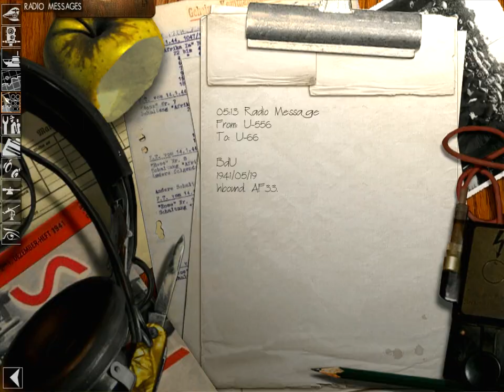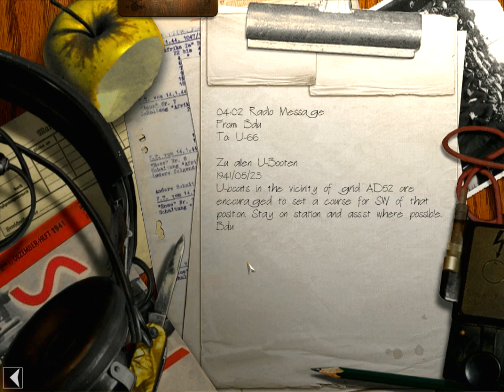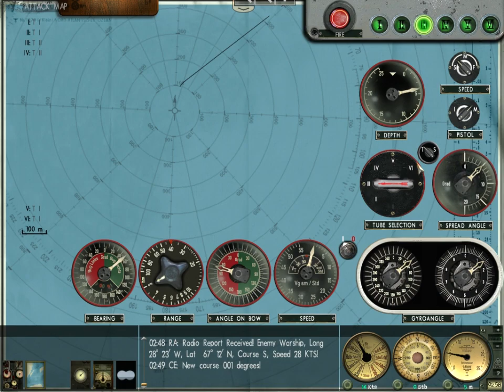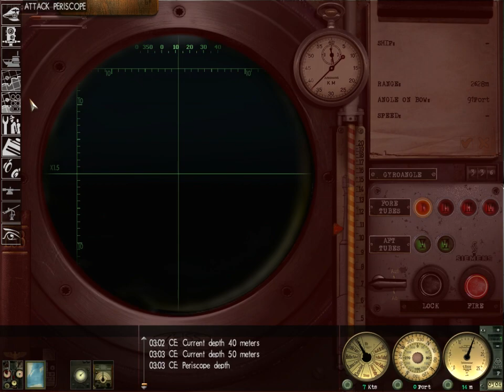Let's Play Silent Hunter III - Patrol 13 - Part 7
The enemy unveil a fearsome new weapon, in direct violation of the Treaty of Algeron.